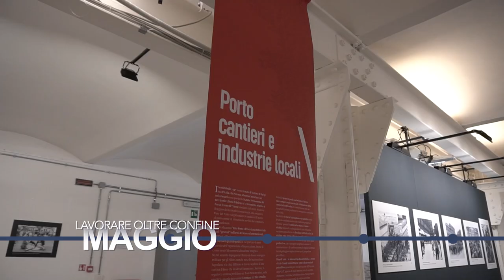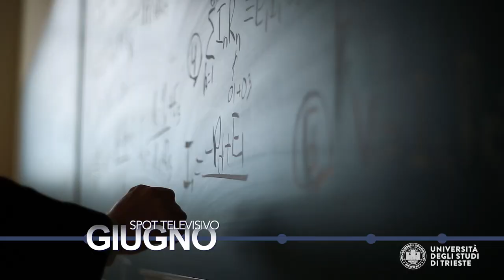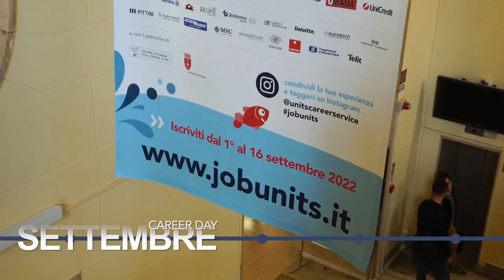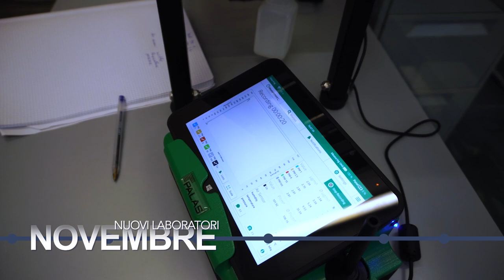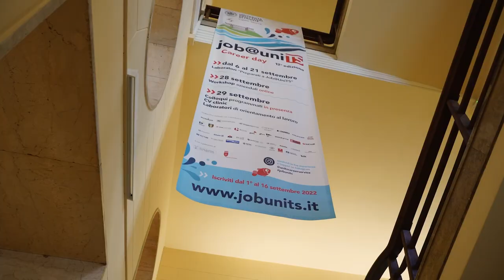2022 Un anno di UniTS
Un anno di UniTS .
Il racconto per immagini del 2022 all'Univeersità degli Studi di Trieste.